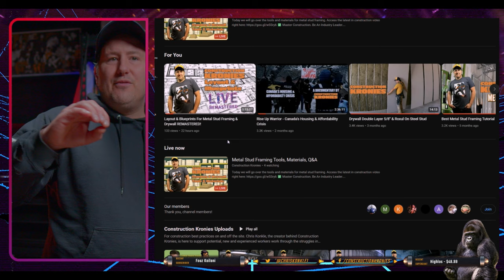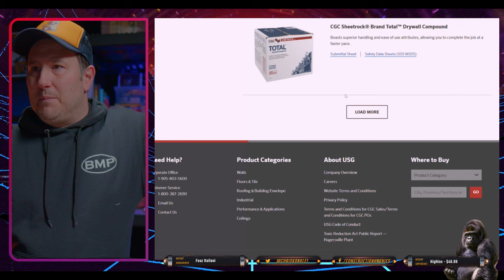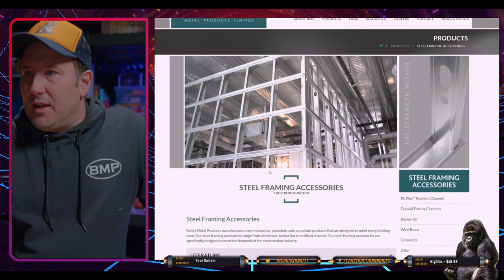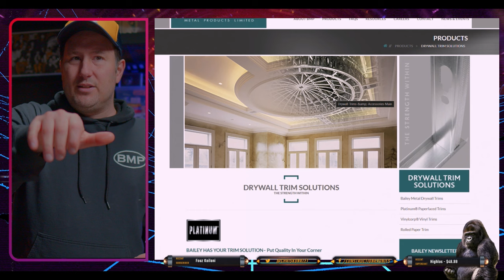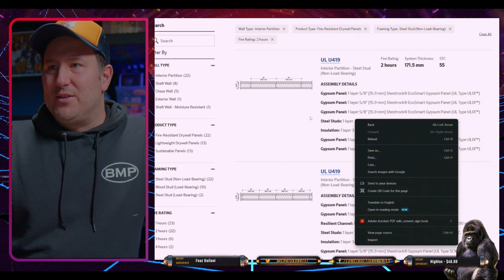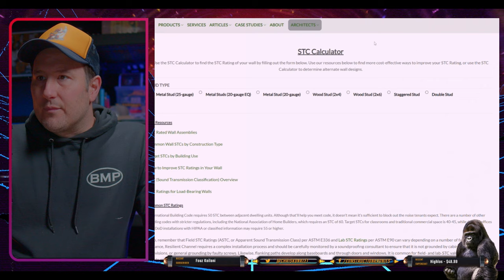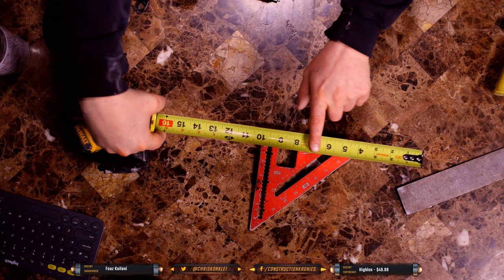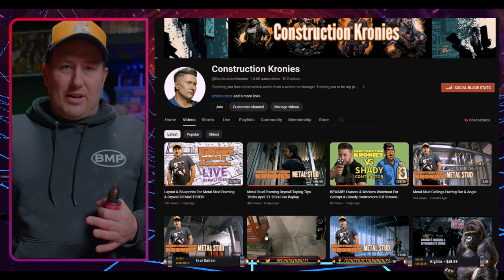Steel Stud, Drywall, Finishing Tools, Materials, STC & Firecode Ratings Remastered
Going into great detail on what tools and materials we use in Interior Systems Mechanic steel stud framing, drywall and taping. Sound and fire rating techniques and so much more. Access the latest in construction video right

🐱‍👤Construction & Content Creator gear & tool recommendations

💥Schedule

Currently I am trying to get at least one video out a week and Live EVERY SUNDAY!

Chris Konkle.